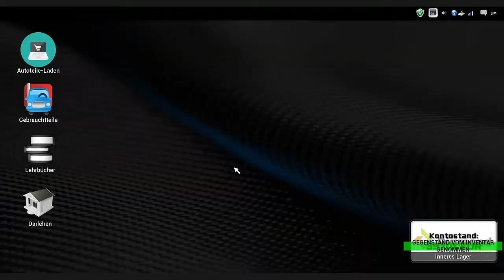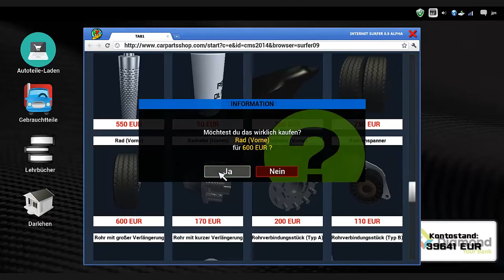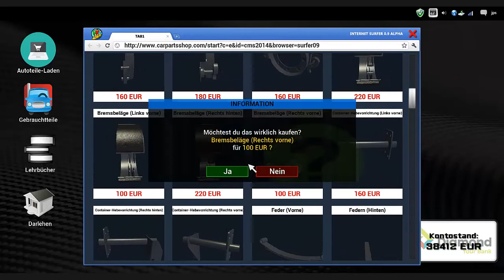Truck Mechanic 2015 - Aufgabe 67